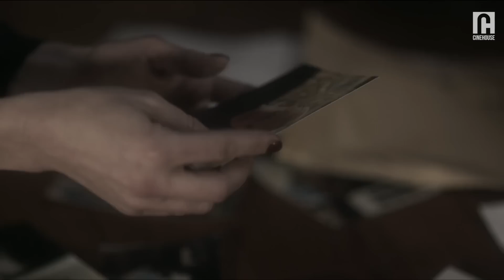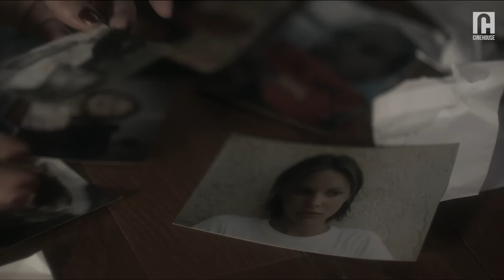Cheating wife finds out the secret of her husband's mistress | Lead Us Not Into Temptation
Cheating wife finds out the secret of her husband's mistress.

ABOUT “Lead Us Not Into Temptation” :
The uneventful life of a married couple is abruptly brought into chaos when a husband innocently tries to help a teenager in need. As their connection grows, the teenager’s obscure motivations come to light.

CAST:
Agnès Delachair
Guillemette Barioz
Jean-François Garreaud

DIRECTED BY:
Cheyenne Carron

ABOUT CINEHOUSE:

We are a community for arthouse cinema and romance enthusiasts. All fans, old and new, are always welcome.

Whether it's swooning over a French romantic comedy, savoring every detail of production design in fantasy stories like Beauty & The Beast and Cinderella, or breaking our hearts with timeless love tragedies like Across The Sea and Anna Karenina, come join us in the comment section and discuss why you just can't get enough of that one scene that turned you into a cinephile!

Part of the YuyuTV network.

*Stream legally.